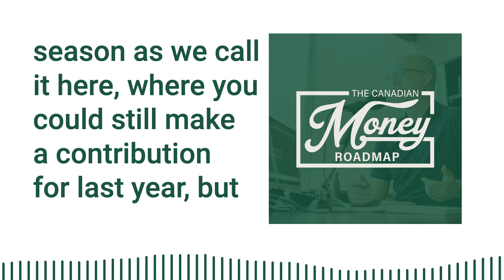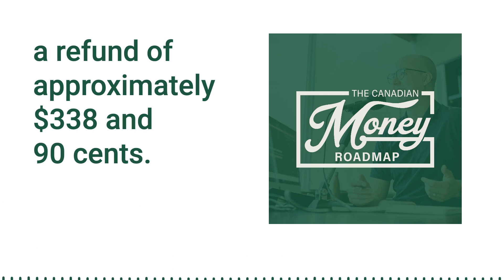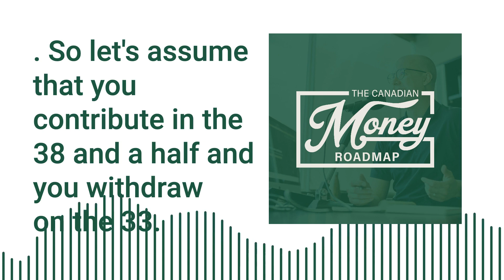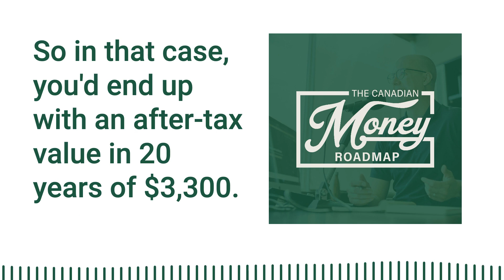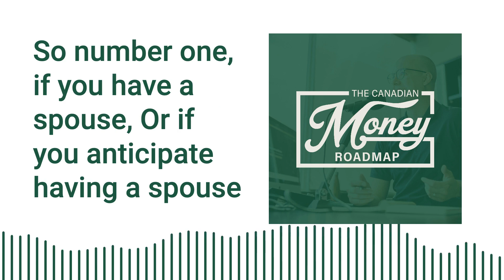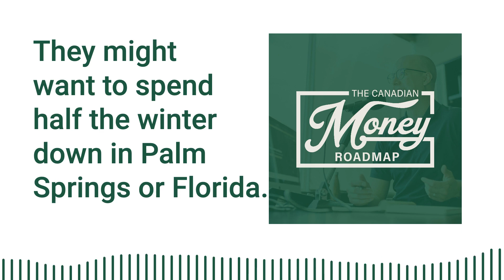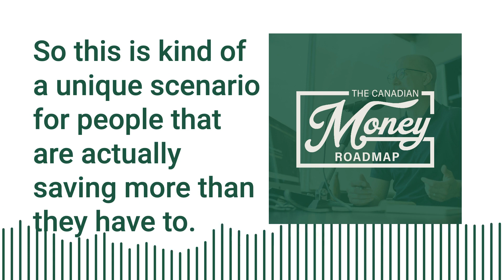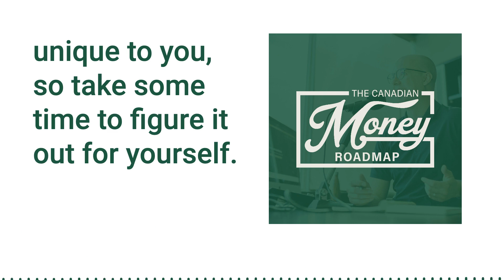Episode 73: How to Maximize your RRSP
Some easy and some not so easy things you can do to maximize the value of your RRSP and to help you decide whether you should be using an RRSP in the first place.